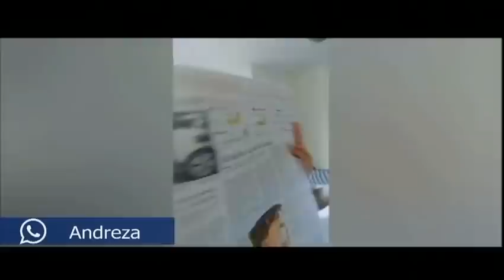Novos Nephilins: A ciência genética, a repetição do Gênesis, e o novo arianismo.